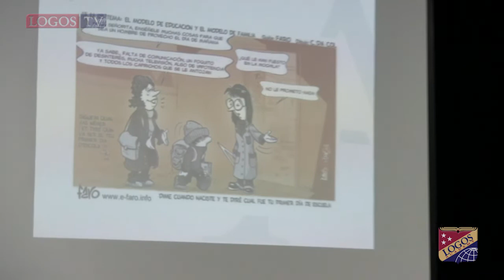Influencia del contexto familiar en el desarrollo socio emocional